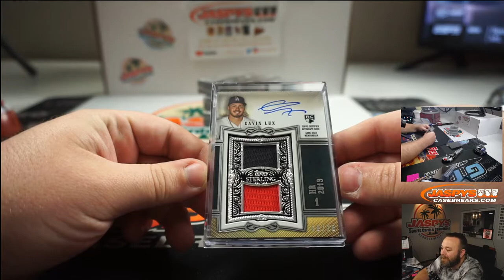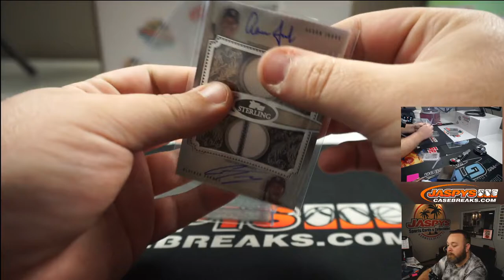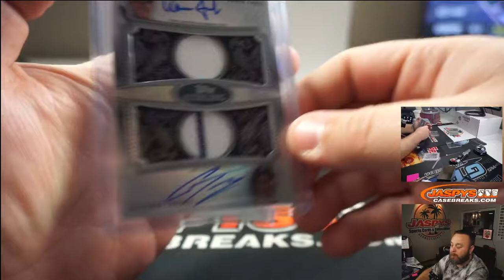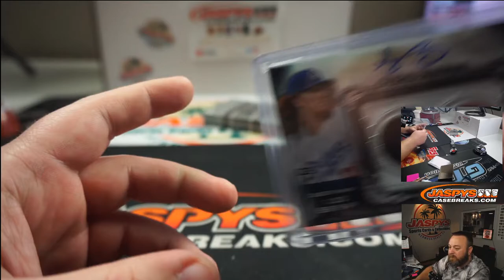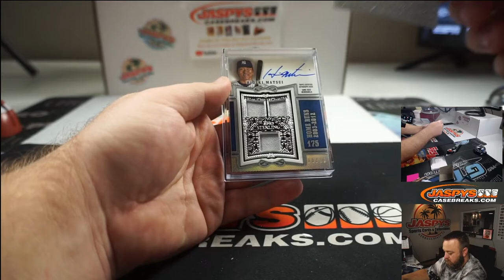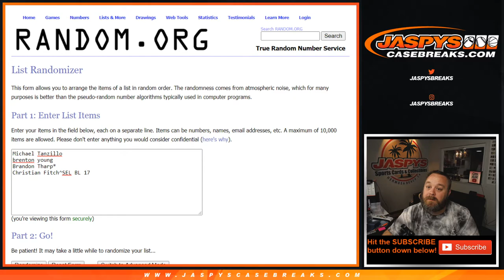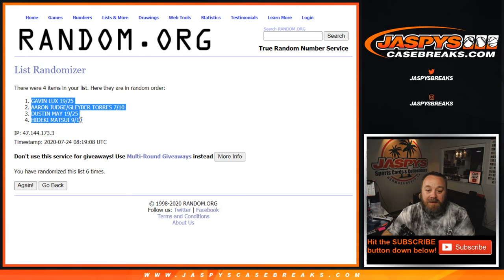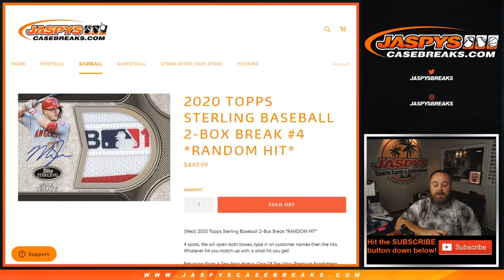TH 7/23 - 2020 TOPPS STERLING BASEBALL 2-BOX BREAK #4 *RANDOM HIT*